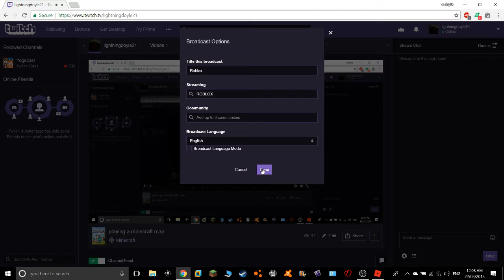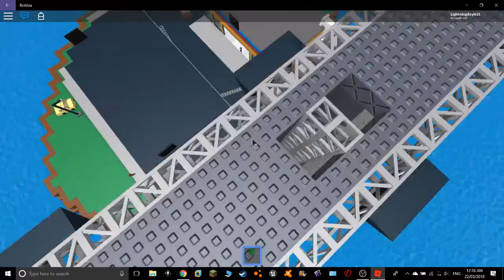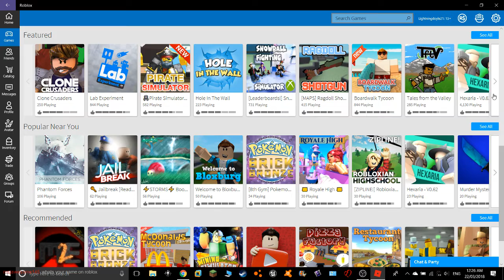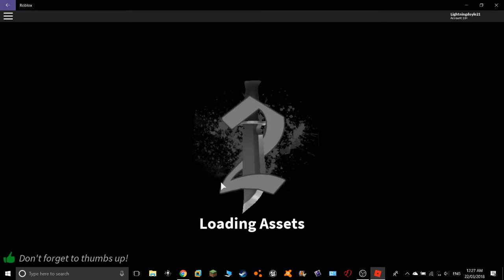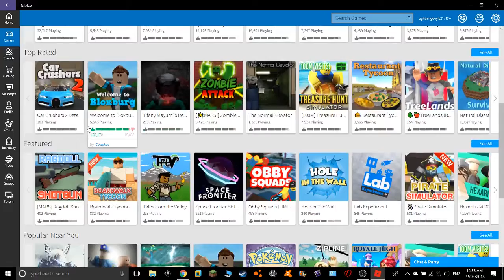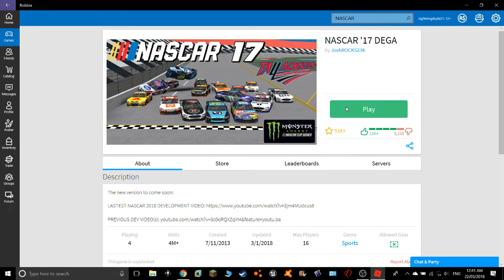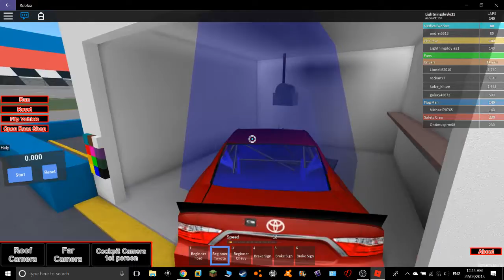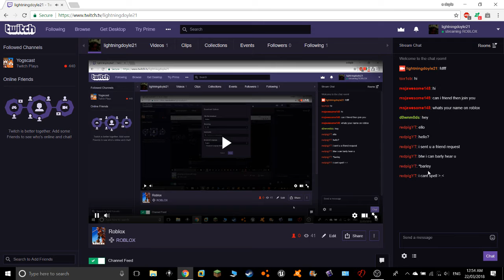Roblox twitch livetsream